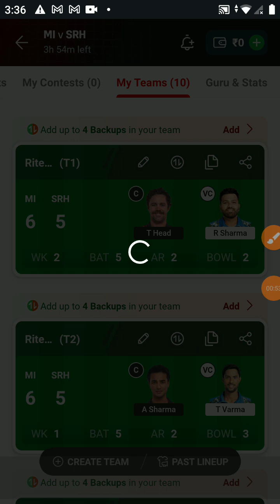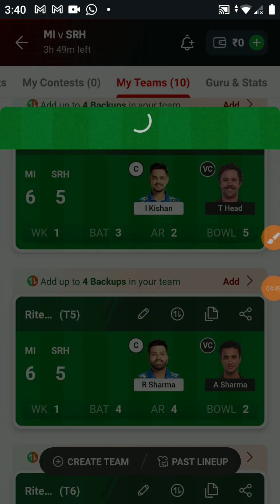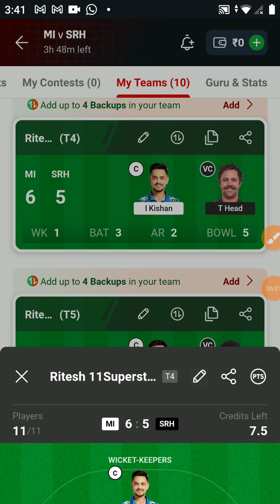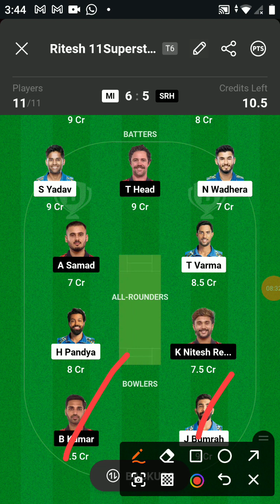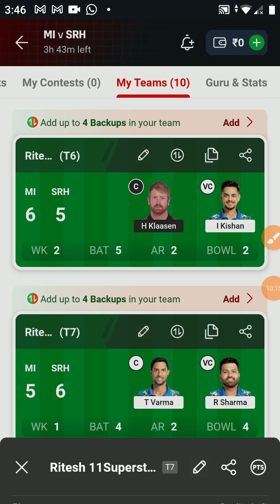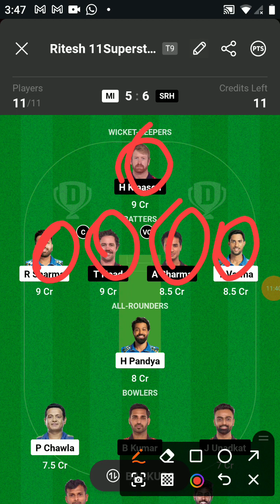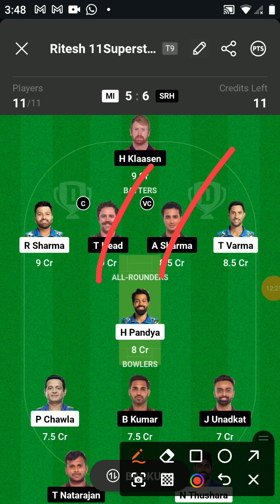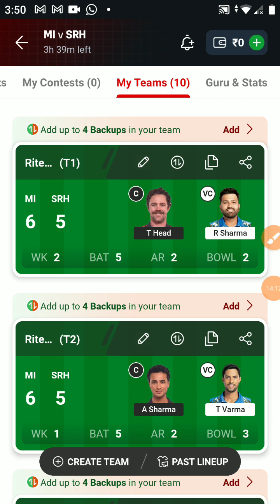MI vs SRH Dream11 Prediction MI vs SRH Dream11 Team Dream11 IPL 2024 Match 55 Prediction gl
mi vs srh Dream11 Prediction | mi vs srh Dream11 Team | Dream11 | IPL 2024 Match - 52 Prediction gl
Get ready for the mi VS srh srh VS mi match with our Dream11 prediction! Find out which players to pick for your fantasy team in today's exciting cricket match. Build your winning team now!

grande league win team
ipl
gl

ipl
ipl 2024

dream11
mi vs srh dream11 prediction
mi vs srh dream 11 team
dream11 team
mi vs srh prediction
mi vs srh match prediction
mi vs srh dream team
dream11 par team kaise banaen
dream11 winner
ipl 2024
today ipl match prediction
dream11 ipl prediction